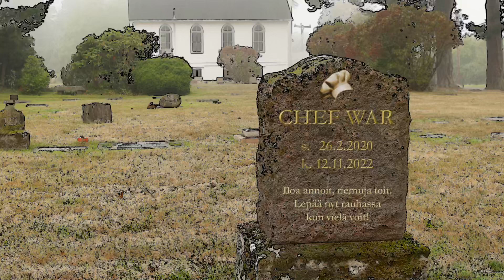CW Kuolema ja CM syntymä ja tammikuun haaste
Uusi vuosi ja uudet haasteet kokeille!
Chef Members on kaikille avoin haaste, jossa kuukausittain pääset suorittamaan jonkin ruoanlaittoa sivuavan tehtävän.
Tammikuun 2023 haasteena on valmistaa täysi ruoka-annos 15 minuutissa alusta lautaselle saakka. Varsinaisia sääntöjä ei haasteessa ole ja saat esilämmittää esim. veden ja uunin ja ottaa tarvittavat raaka-aineet esille ennen haasteen aloittamista. Voit kertoa onnistumisesi ryhmän virallisella facebook sivulla vaikka kuvien tai videon kera osoitteessa . Mikäli teet aiheesta videon YouTubeen, niin saat lisäksi linkin videoosi ja omalle kanavallesi kaikkien osallistuvien videoiden kuvaukseen!

Tammikuun haasteen suorittaneet videot löytyvät näistä osoitteista:

Hyvää ja menestyksellistä vuotta 2023 kaikille toivottaa Chef Membersin porukka!

Muistahan Tilata, Jakaa ja kerro kavereille myös tästä kanava